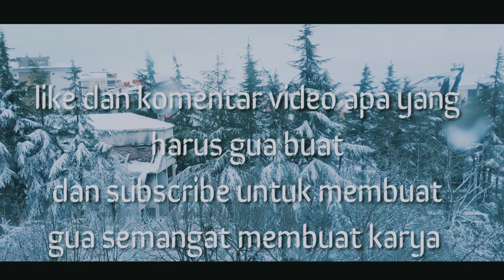PERKENALAN KU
Assalamualaikum semuanya.

Nama gua Muhammad Daffa Zahran,umur gua 17 tahun.

Disini gua hanya ingin perkenalan ajah.

Terimakasih udah nonton video ini.

Semoga dimudahkan semuanya.